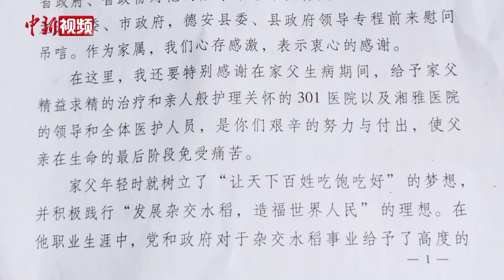袁隆平遗体送别仪式举行 民众：多远也要来送袁爷爷最后一程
5月24日，“杂交水稻之父”袁隆平的遗体送别仪式在长沙举行。袁隆平生前亲朋好友以及社会各界人士，大清早便来到长沙市明阳山殡仪馆，排起长龙与袁隆平进行最后的告别。